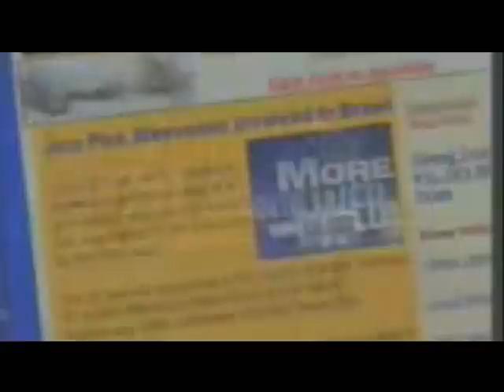DeShawn Stevenson mix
Gets You Huge Hops! Check it out now.
A mix of DeShawn Stevenson from high school straight to the NBA. Includes clips from high school, utah, orlando, and washington. Thanks to the guys who hooked me up with the footage for this mix.